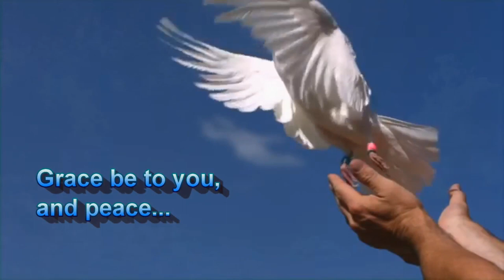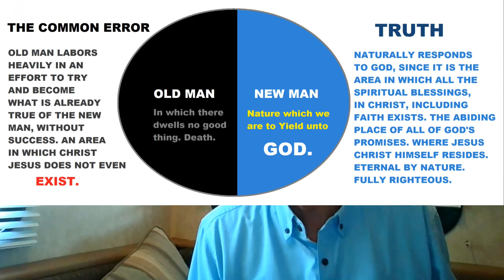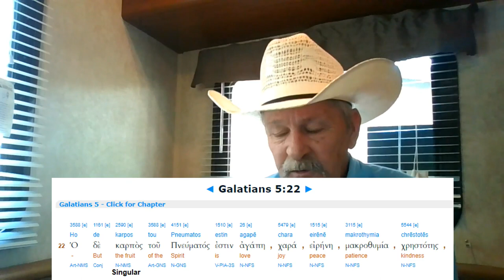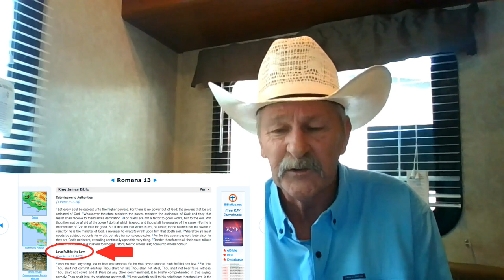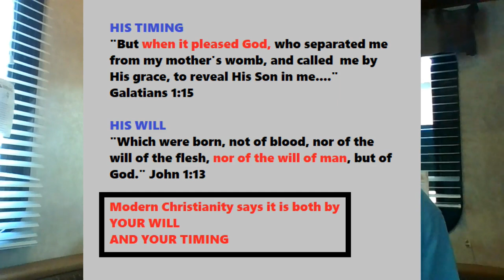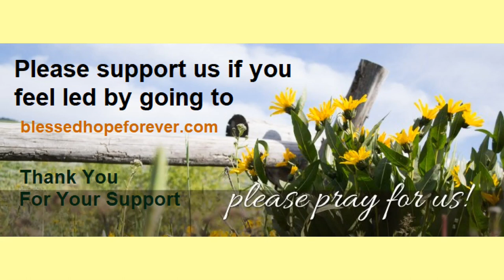Romans Part 79 - Love Is Not A Law